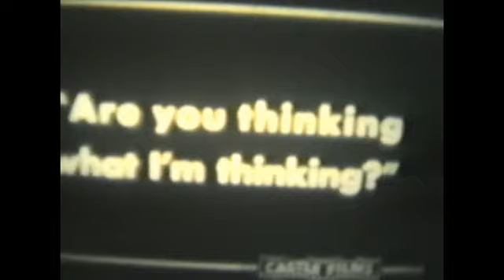Tedder Family Memories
This is a great history of photos of the Tedder family! I got the photos from Carol Tedder Zahn! I hope everyone enjoys this video!

Me and Sabrina Boyle Love you all and miss ya!

P.S. thank you Mom/Carol for the photos! I could not have done it without ya!

This VIDEO Is my property and I do not give anyone permission to clam right's to it! I will turn you in if you try to upload it to another website!